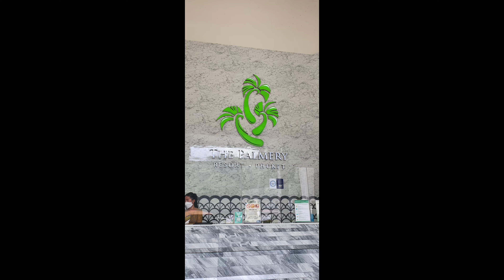Thailand Trip 2022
We recently went to Phuket - Thailand for a short holiday. Wanted to share some of the amazing memories we made there with everyone.